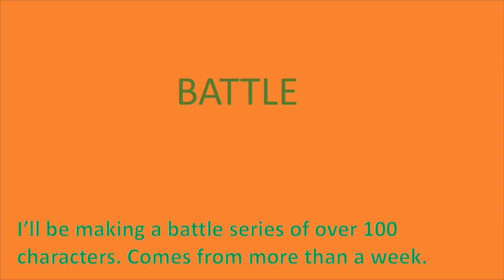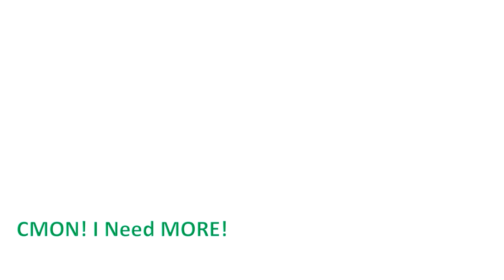What will we do in 2019?